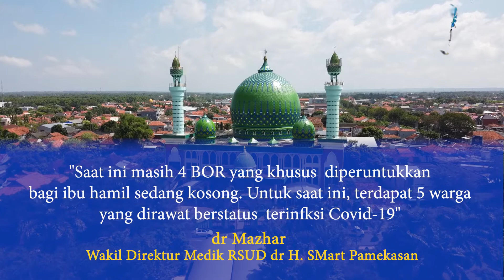Sudah Layani 35 Persalinan Ibu Hamil Terpapar Covid 19, RSUD SMart Pamekasan Siapkan 9 Bed Khusus